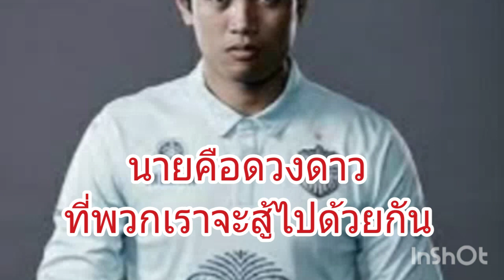เปิดโผรายชื่อ ทีมชาติไทย ฟัด UAE 15 ต.ค. 62